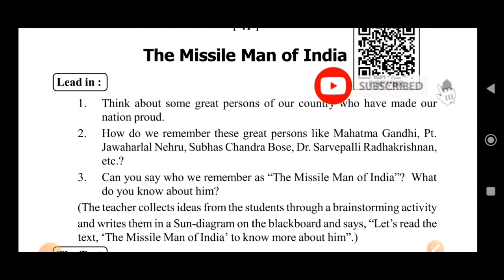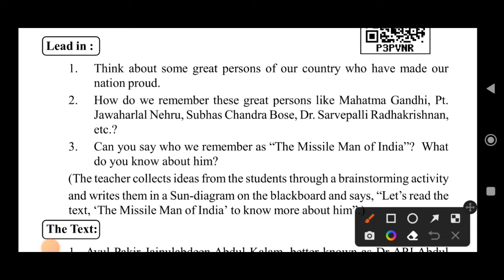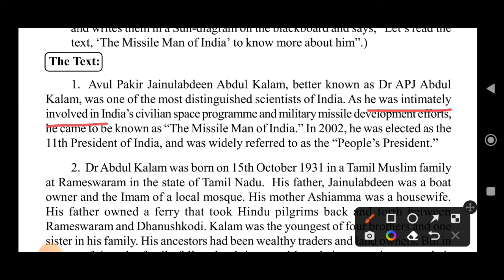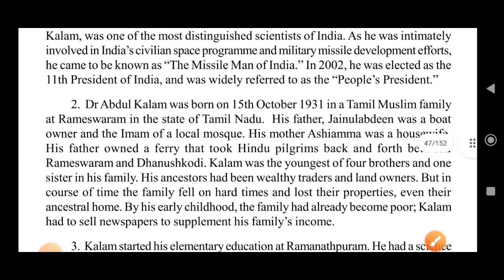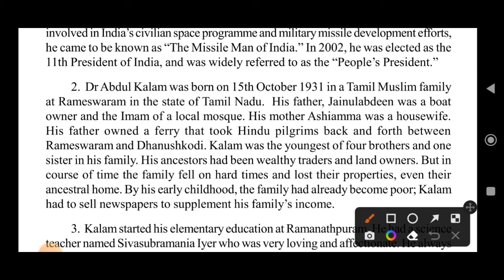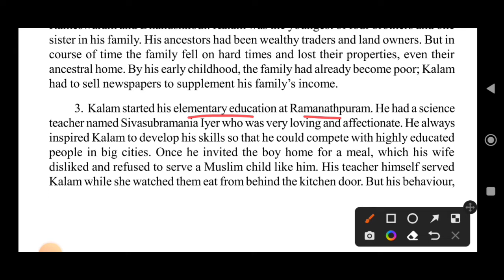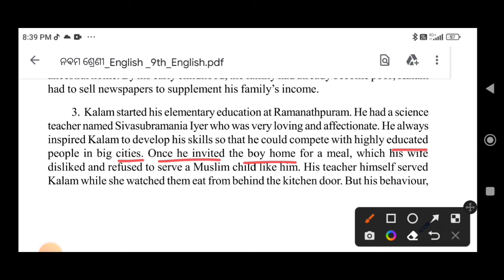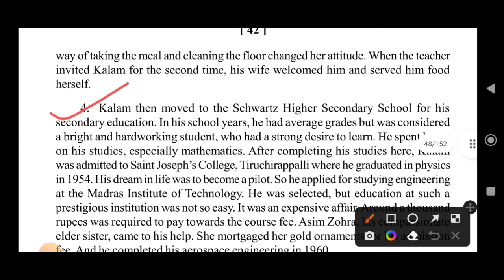"THE MISSILE MAN OF INDIA" (Paragraph - 1,2 & 3): Class -9: English: Odia Medium